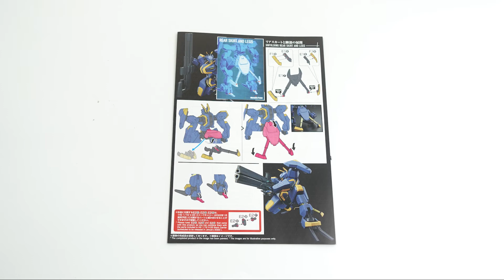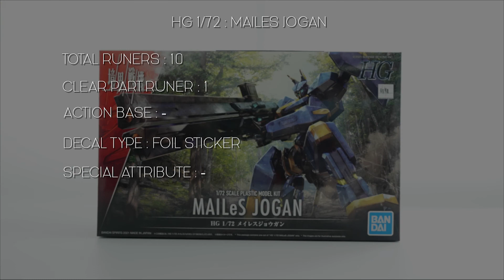แกะกล่อง : HG 1/72 : MAILES JOGAN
HG 1/72 : MAILES JOGAN